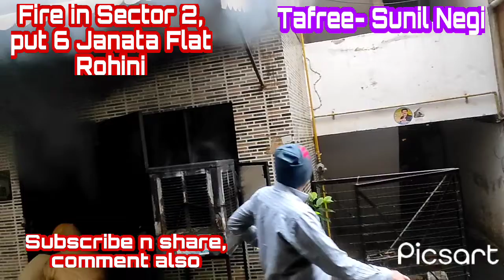FIRE AT POCKET 6, JANTA FLAT, ROHINI on 6 Dec, tuesday, NO LOSS OF LIFE, FORTUNATELY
FIRE AT POCKET 6, JANTA FLAT, ROHINI, NO LOSS OF LIFE, FORTUNATELY